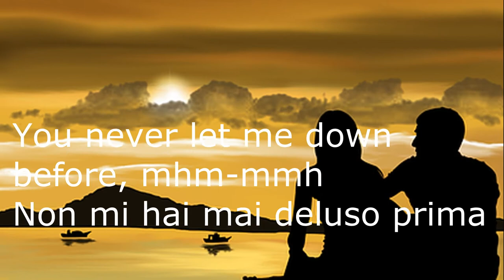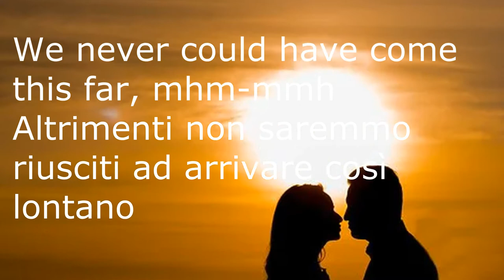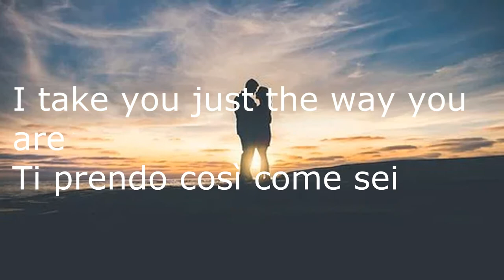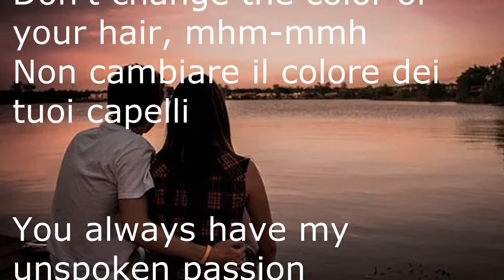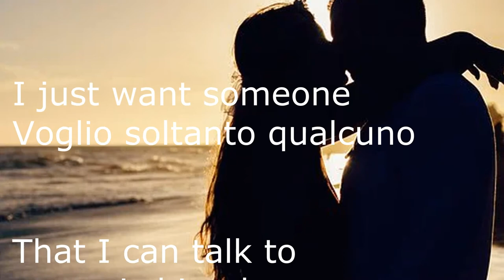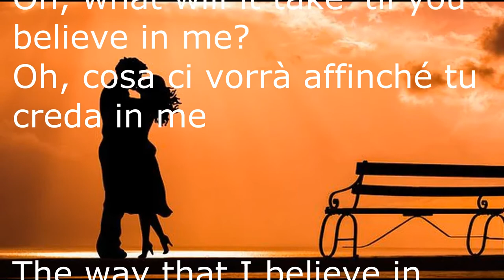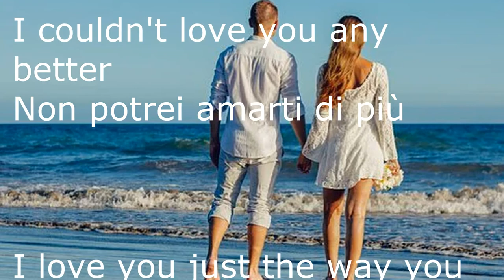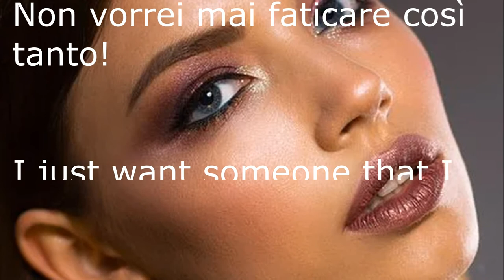Just the way we are (Billy Joel) Cover by Sandro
Just the Way You Are è una canzone di Billy Joel registrata nel 1977 per l'album The Stranger. Scritta come regalo di compleanno per la prima moglie del cantante, Elizabeth Weber, il singolo fu il primo del cantante a entrare nella top ten statunitense, raggiungendo la terza posizione della Billboard Hot 100. Nel mio video con foto senza copriright  scorre il testo originale e la traduzione italiana. Ho sempre detto che non sono affatto padrone della lingua Inglese e quindi si accetti queste mie interpretazioni come "una licenza poetica".  per chi ama cantare senza alcun fine di lucro e solo per chi vuole ascoltare.